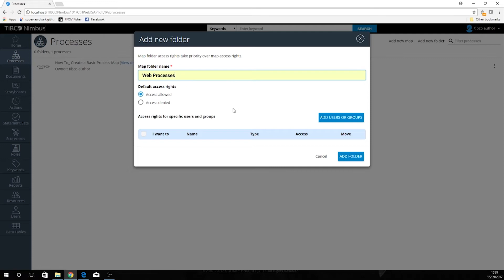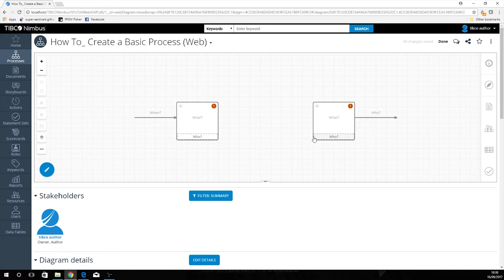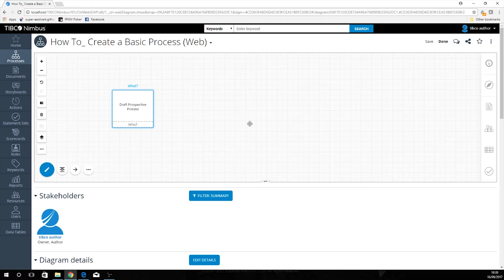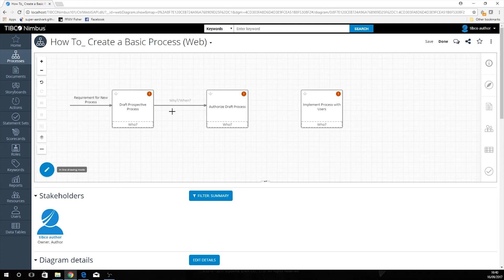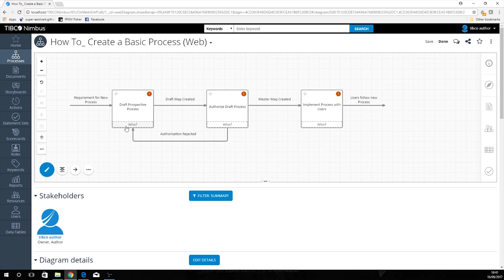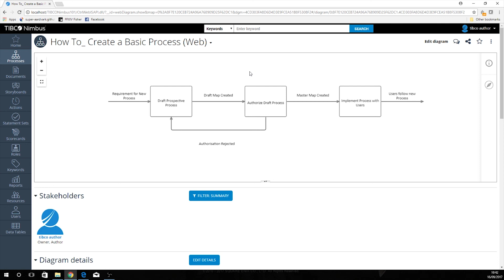TIBCO Nimbus Essentials - Web Authoring Process Mapping Guide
Essentials for mapping a basic process map with TIBCO Nimbus.